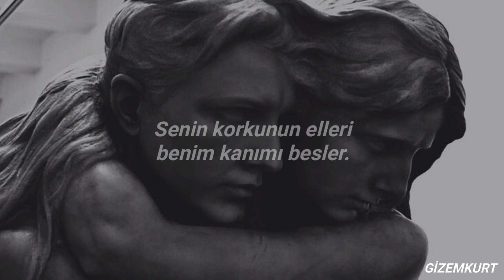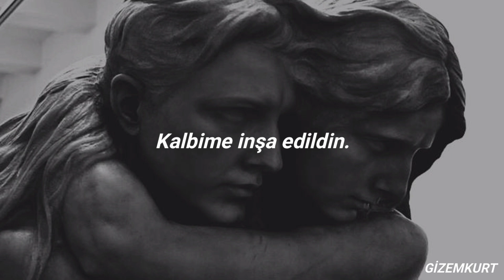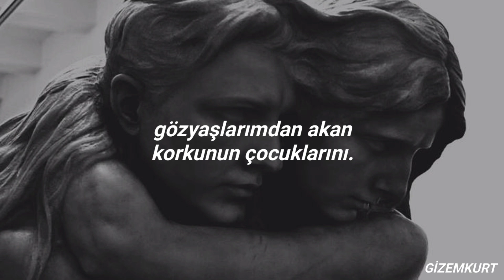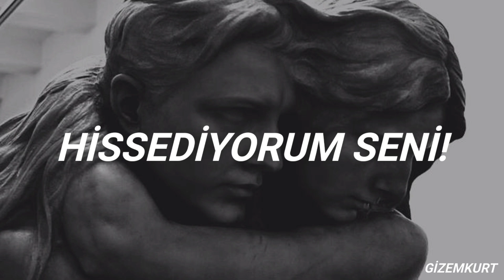Rammstein - Fuhre Mich / Nymphomaniac version (Türkçe Çeviri)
lars von trier 🤝🏼 rammstein.

nymphomaniac filmini ilk izlediğimde (şansıma o zamanlar director's cut izlemişim bilmeden) ve bu şarkıyı söyleyenin rammstein olduğunu fark ettiğimde bu şarkıyı çevirmiştim arkasında o filmden karelerle, yıl 2015 ya da 2016 olması lazım. fakat hospital for souls gibi o videoyu da kaybetmiştim (iyi tarafından bakacak olursak çevirilerim şimdiki kadar doğru değildi). şimdi fotoğraflı bir şekilde yeniden atıyorum. yanlışlık varsa yazabilirsiniz doğrusuyla.

"kalbimde büyüdün
kanarsam canın yanar
birbirimizi tanımış olmalıyız
tek beden - iki isim
kimse bizi bölemez
çünkü ikimiz tek tohuma aidiz"

sözleri;

Wenn du weinst, geht es mir gut
Die Hand deiner Angst füttert mein Blut

Führe mich, halte mich
Ich fühle dich (Nymphomania)
Ich verlass dich nicht

Du bist mir ans Herz gebaut
Zwei Seelen spannen eine Haut
Und wenn ich rede bist du still
Du stirbst, wenn ich es will

Wenn du weinst, schenke ich dir
Kinder der Angst, Tränen von mir
Die Kinder der Angst, Tränen von mir

Zwei Bilder, nur ein Rahmen
Ein Körper, doch zwei Namen
Zwei Dochte, eine Kerze
Zwei Seelen in einem Herzen

Ich fühle dich (verlass mich nicht)
Führe mich (Nymphomania), halte mich (Nymphomania)